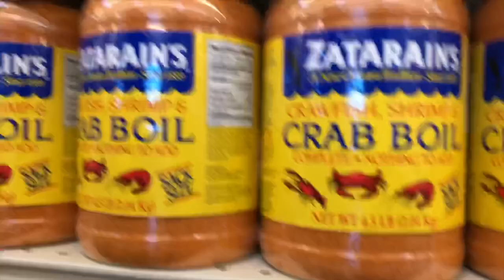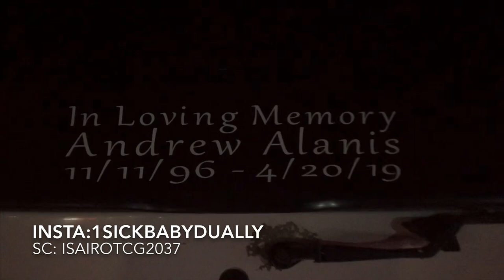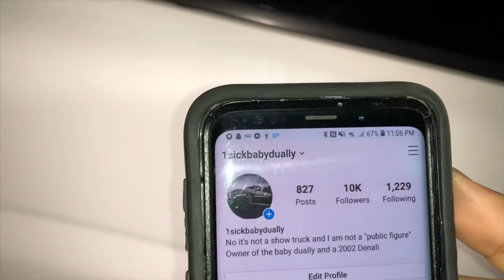Hugo Santos Vlog3 Crawfish Boil